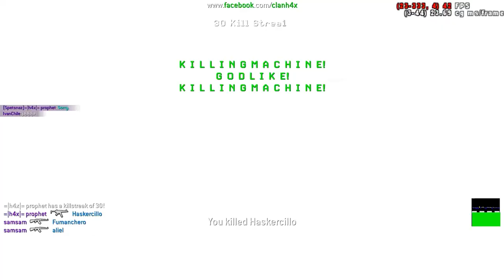Call of Duty 4 How to Dominate a TDM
You are a sinner.
You deserve death.
Jesus died in your place.
You can be saved.
That if thou shalt confess with thy mouth the Lord Jesus, and shalt believe in thine heart that God hath raised him from the dead, thou shalt be saved. For whosoever shall call upon the name of the Lord shall be saved - Romans 10:9,13

Playing video games can be a big waste of time. However, laughing with your squad can relieve stress. If prophet is not trolling the trolls and exposing the bully admins in Call of Duty 4: Modern Warfare (COD4) servers, or trying to get a chicken dinner in PLAYERUNKNOWN'S BATTLEGROUNDS (PUBG), hopefully he is out there in the real world doing something more meaningful.
to find out!